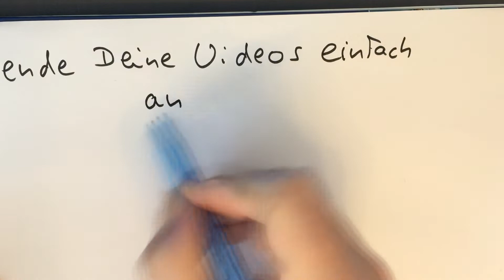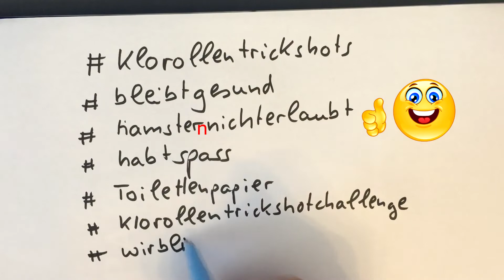Challenge - Klopapierrollentrickshots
Als nächstes eine Challenge, die Eure Geschicklichkeit unter Beweis stellen soll. Um die Ecke denken und schauen, wo man überall Trickshots machen kann. Battle Dich mit Deinen Geschwistern oder Eltern. Verbringt ein wenig Zeit miteinander.

Viel Spaß dabei! Freue mich auf Eure Ergebnisse.